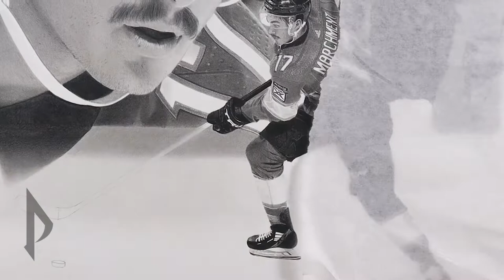Drawing Mason Marchment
This is a time lapse video of me drawing Mason Marchment
Medium: Graphite
Surface: Bristol
Time: 61 Hours